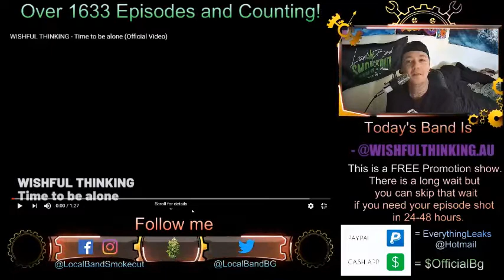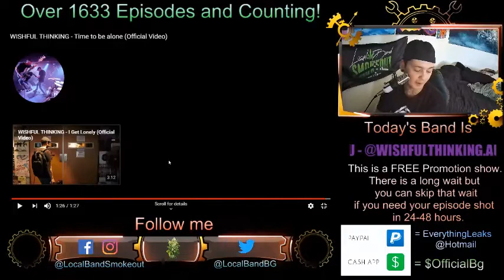Wishful Thinking - Time to be Alone - Episode 1639